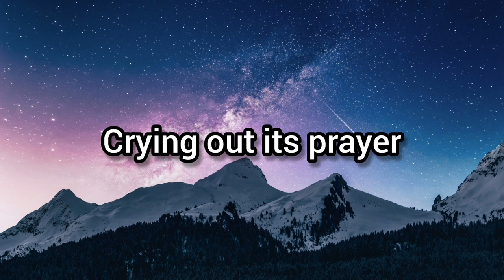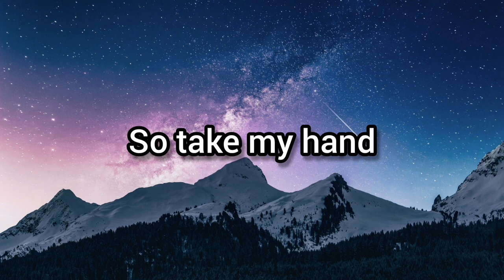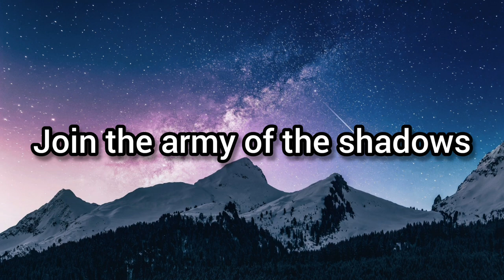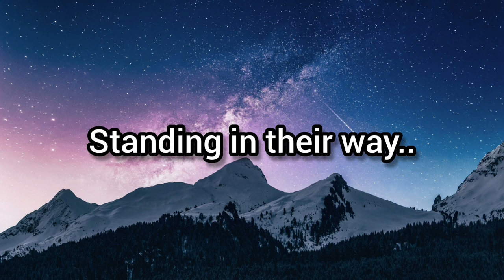Shadows- It's different - feat- Miss Mary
Lyrics:

Verse 1]
Run free and dive into the sky
Hear the wind crying out its prayer
Why are we so ashamed to be alive?
Break the chains and the freedom's ours to take

[Drop]

[Chorus]
Going harder
We are more than numbers
Standing in their shade
Going louder
We are all one color
Standing in their way
[Verse 2]
Don't look behind your back
Chasing light when the world is getting darker
I have a dream, where love's the only side
So take my hand and join the army of the shadows
[Chorus]
Going harder

[Drop]
Join the army of the shadows

[Bridge]
Shadows
Shadows

[Outro]
Going harder